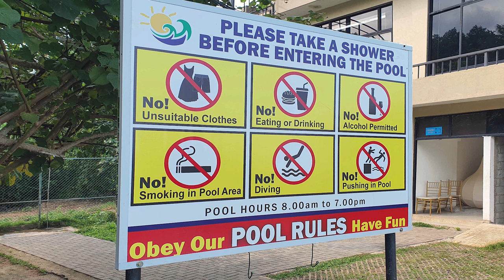Vinrich Lake Resort - video 1